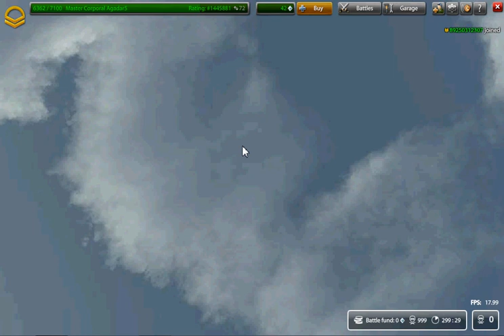tanki online quickest gameplay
epic epic and epic